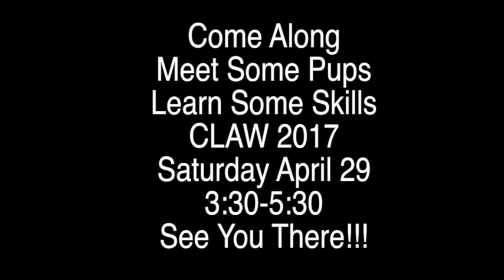Pup Play Skills Workshop CLAW 2017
Hey Pups! I'm super excited to be able to announce that Pup Boss (Sydney Australia), Pup Seca (Auckland New Zealand), Pup Gadget (Seattle USA), and myself Gpup Alpha (Melbourne Australia) will be presenting and teaching human pup lay skills at CLAW 2017.
This training will be held on Saturday the 29th April from 3:30-5:30pm.
This is going to be a great chance to not only increase your human pup play skills but also meet other pups from around the USA and the world.
We are really looking forward to meeting you at this one off event.!